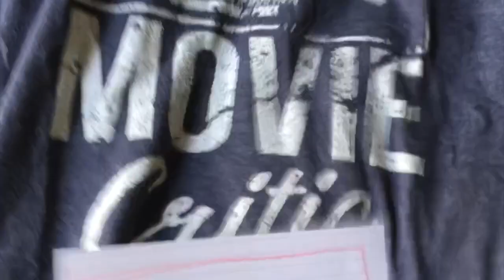Unpaid Film Critic review of Equalizer 3